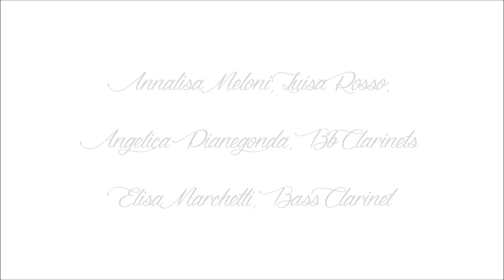Quatuor Chouette - A. Uhl, Divertimento. 1st movement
Live Recording in Vidor (TV), 22/02/15
International Competition "Premio Contea"
1st prize (100/100)